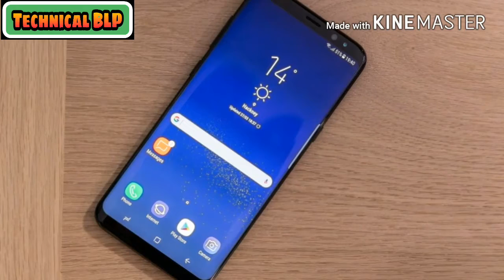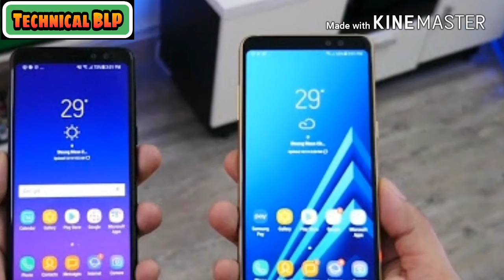Samsung Galaxy J8 Full Specification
Hii Friend to kuch dino ke baad me ek Video Dala Samsung Galaxy J8 ke upor to log is video dekhiye Achha lage to Video ko Like kijiye & Share kijiye .

Samsung Galaxy J8 ka Full Secification
Rear Camera : Dual/Single with LED flash
Front Camera :8 MP With LED flash
Processor :Exynos 7885 Latest Processor
Battery : 3000 mAh
Display :5.5 inch Full HD+ Display
Avitak to inta hi Pata chala he age dekhtehe
Or Ek baat kuch din mai Video nhi Dal
paunga kyuki mera Exam he isliye 21 April Baad fir se milege